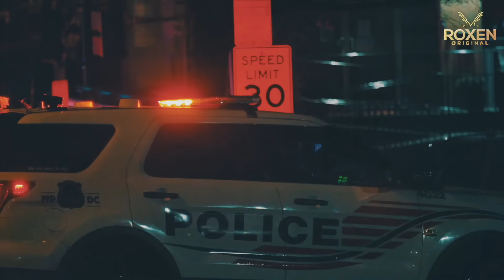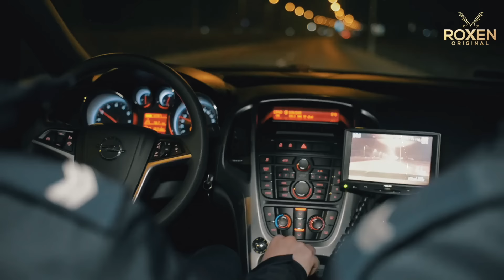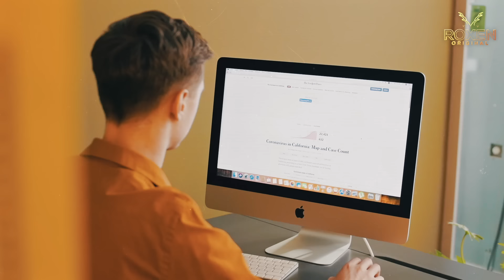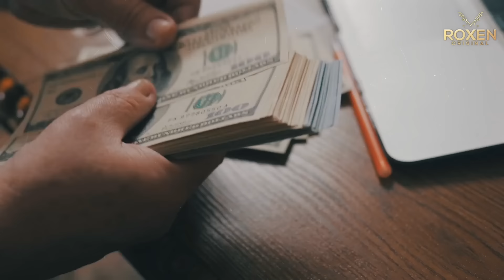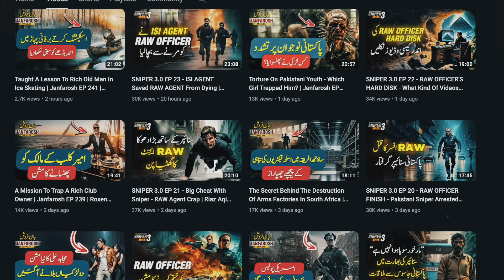SNIPER 3.0 EP 24 - Sadhu Of Baldevnagar - Was he a Pakistani Spy?| Riaz Aqib Kohlar | Roxen Original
In this captivating episode of Sniper 3.0, we delve into the enigmatic tale of a Sadhu residing in Baldevnagar, a remote village nestled amidst the mountains. Rumors swirl around Sadhu's true identity, raising suspicions that he may be a Pakistani spy operating under the guise of spiritual enlightenment.

In a climactic confrontation, the sniper confronts the Sadhu, demanding answers and exposing their suspicions. The confrontation takes an unexpected turn, leading to a series of events that will forever alter the fate of Baldevnagar and its inhabitants.

Don't miss this thrilling episode of Sniper 3.0!